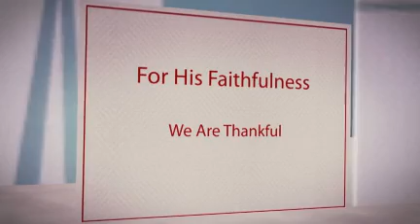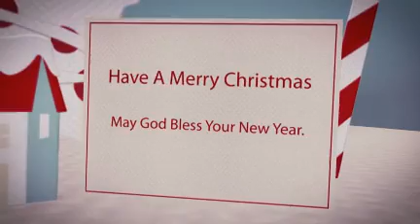Christmas Greeting '09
Christmas Greeting, 2009